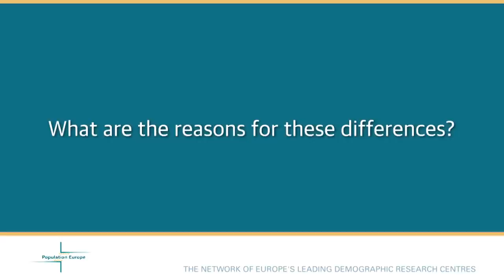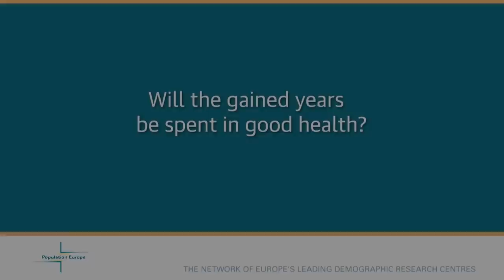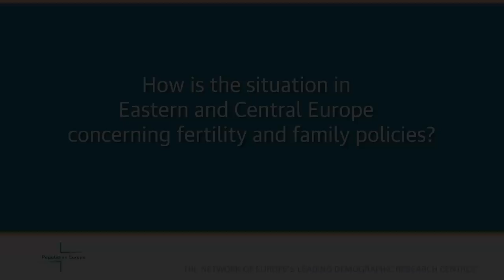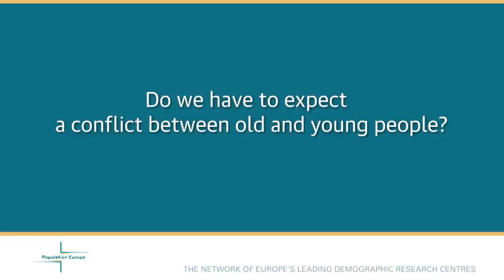Jitka Rychtaříková: 'Intergenerational conflict won't be a strong EU trend'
"Societies will move on and master everything" - an interview with Jitka Rychtaříková

Questions:

1) What are the main differences concerning life-expectancy between European countries?

2) What are the reasons for these differences?

3) Will the gained years be spent in good health?

4) How is the situation in Eastern and Central Europe concerning fertility and family policies?

5) Do we have to expect a conflict between old and young people?

Rychtaříková is Deputy Head of the Department of Demography and Geodemography, Charles University in Prague